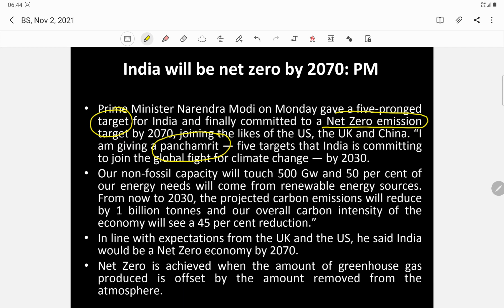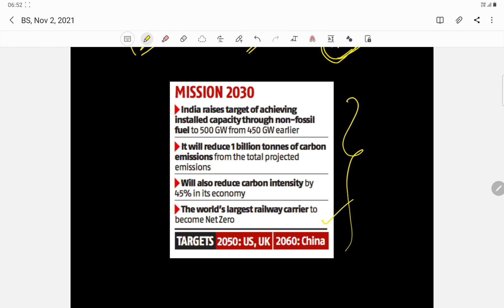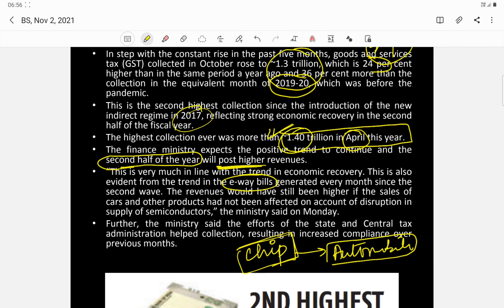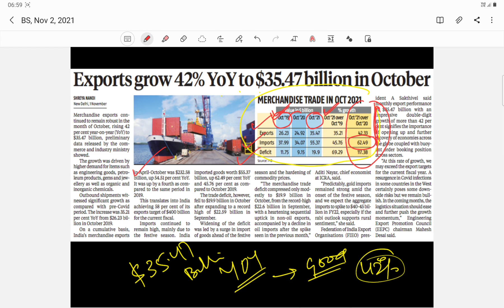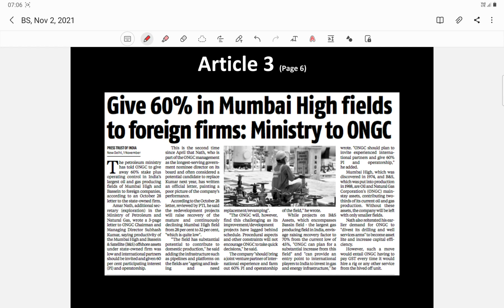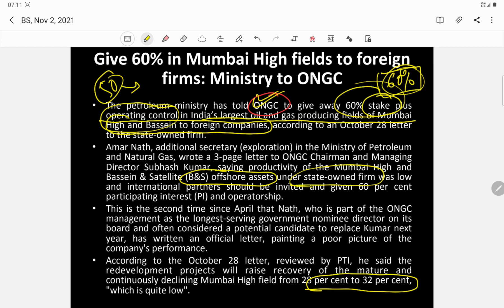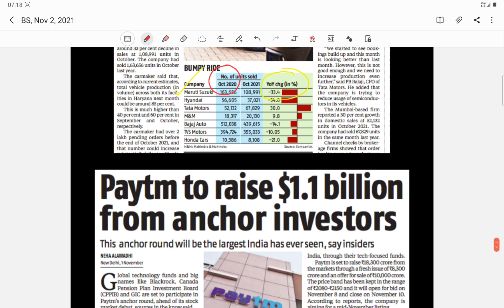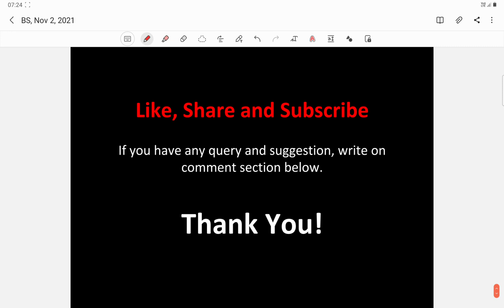Business Standard (BS) News Analysis- Tuesday, Nov 2, 2021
1. India will be net zero by 2070: PM.
2. GST collection surges to ~1.3 trn.
2.1. Exports grow 42% YoY to $35.47 billion in October.
2.2. PMI manufacturing in Oct surges to 8-month high.
2.3. UPI transactions cross $100 billion to an all-time high.
2.4 . Give 60% in Mumbai High fields to foreign firms: Ministry to ONGC.
3. Few Other News Clips;
3.1 Musk plans 200K broadband terminals in India by Dec ’22.
3.2 SBI ex-chief arrested, sent to 14-day judicial custody.
3.3 Chip crisis dents festival season auto production.
3.4 Paytm to raise $1.1 billion from anchor investors.
3.5 No tie-up with airlines for govt staff after AI-Tata deal.